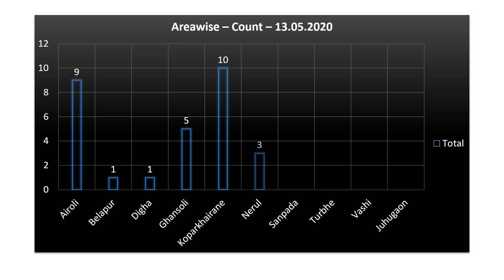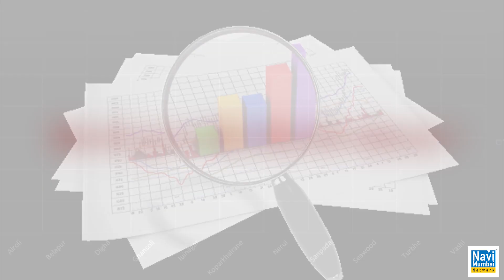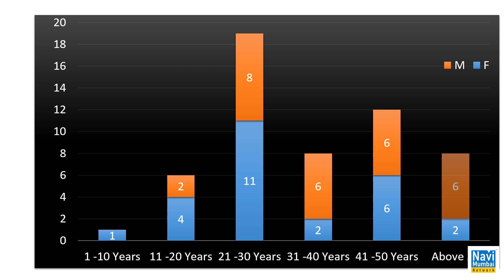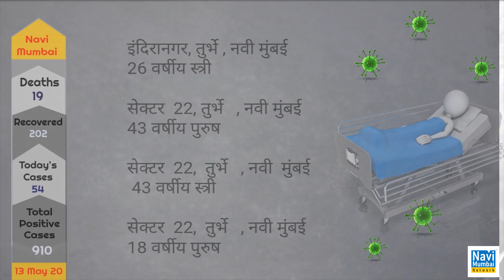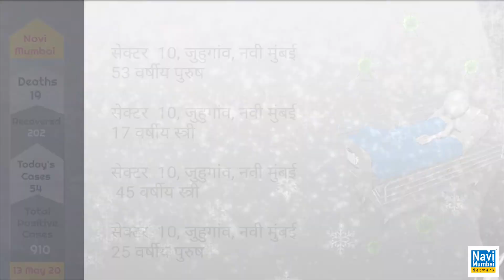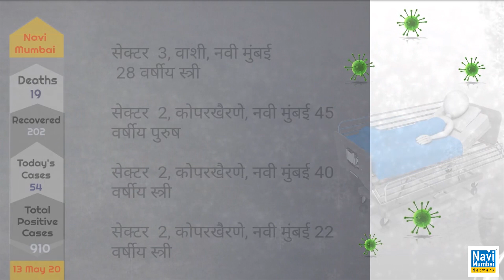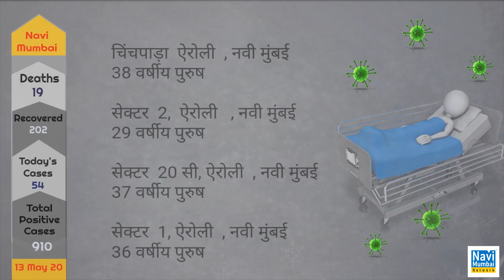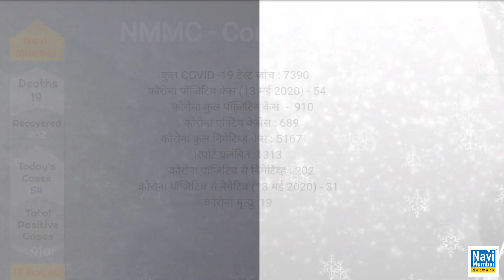Corona Update: Navi Mumbai Covid-19 Cases Have Crossed the 900 Mark With 54 News cases| Total-910